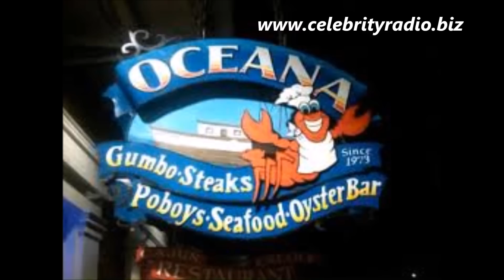Oceana Grill Restaurant Review Bourbon Street New Orleans 2015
Oceana Grill, located in the historic New Orleans French Quarter at the corner of Bourbon St. and Conti St.

There's no question this is one of the most popular French Quarter Restaurants in New Orleans with people queuing down the street to get a seat.

With top notch service and an enchanting atmosphere, not to mention unique, beautifully cooked, wholesome, traditional food - this is a top NOLA eatery.

Enjoy 100's of Exclusive interviews and reviews with Alex Belfield